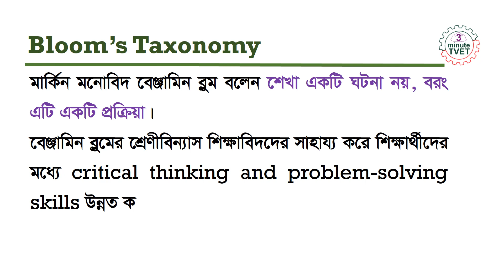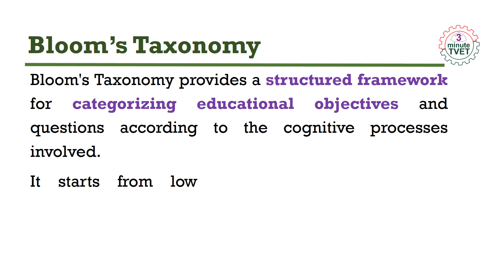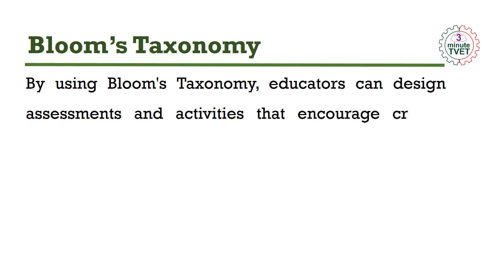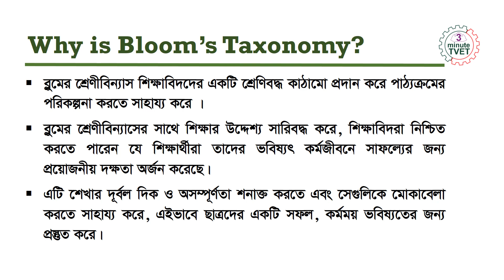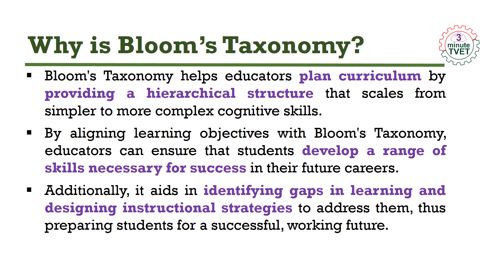Unlocking Bloom's Taxonomy: Understanding the Domains of Learning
Preparation for CBLM-6_Maintaining and enhancing professional & technical competency.
Bloom's Taxonomy is a hierarchical framework used in education to classify educational objectives into levels of complexity and specificity. It was developed by Benjamin Bloom in 1956 and has been revised over the years. The taxonomy consists of six levels, arranged from simple to complex cognitive processes:

1. *Remembering*: This level involves recalling facts, information, or concepts without necessarily understanding them deeply. It includes tasks such as memorization, recognizing, and recalling.

2. *Understanding*: Understanding goes beyond mere memorization. It involves grasping the meaning of information, interpreting, and explaining ideas in one's own words.

3. *Applying*: Applying involves using acquired knowledge in new situations or contexts. It's about using principles and concepts in solving problems or carrying out tasks.

4. *Analyzing*: Analyzing requires breaking down information into its constituent parts and understanding the relationships between them. It involves examining and understanding the organizational structure of information.

5. *Evaluating*: Evaluating involves making judgments based on criteria and standards. It requires assessing the value of ideas, theories, methods, and materials for a given purpose.

6. *Creating*: Creating is the highest level of Bloom's Taxonomy. It involves putting together elements or ideas to form a coherent whole, generating new ideas, designs, or products.

Bloom's Taxonomy is often depicted as a pyramid, with remembering at the base and creating at the top, suggesting that higher levels depend on achieving proficiency at lower levels. It serves as a useful tool for educators to design learning objectives, assessments, and activities that promote critical thinking, problem-solving, and creativity among students.